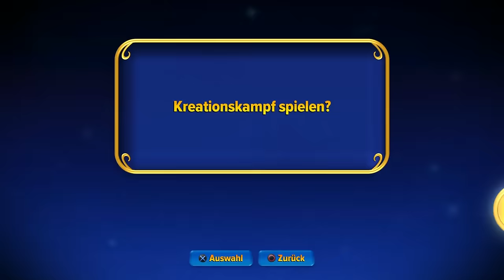SKYLANDERS IMAGINATORS • Zeit für Selfies! ★ Let's Play Skylanders Imaginators #02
___________________|► INFOS ◄|___________________

Activision hat mir das Spiel zu Präsentationszwecken zur Verfügung gestellt. Vielen Dank!

► Skylanders Imaginators
Adventure von Toys for Bob (2016)
Publisher: Activision

______________|► SKYLANDER FAQ ◄|______________

► Skylanders FAQ (Häufig gestellte Fragen)

1. Spielst du mal zu Zweit oder Online?
Dass ich jemanden zum Zusammenspielen dazuhole, kann vorkommen. In der Regel spiele ich aber allein.

2. Spielst bitte öfter mit [Figur]?
Diese Frage bekomme ich sehr oft und da viele Zuschauer etwas anderes möchten, kann ich darauf keine Rücksicht nehmen.

3. Du musst dir mehr Figuren kaufen!
Muss ich? Nein :)

4. Kannst du mehr/längere Folgen hochladen?
Nein, aus Zeitmangel.

5. Dein Lieblingsspiel von Skylanders?
Giants :)

__________________|► SUPPORT ◄|_________________